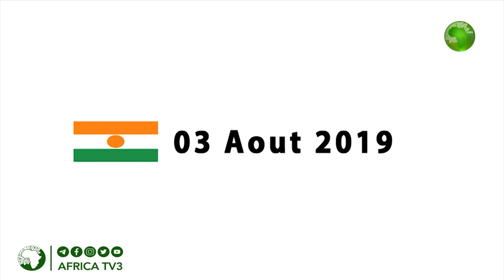3- TADI | TARE DA UMAR ALHAJ YUSUF DA SHAHER ADAM ARZIKA